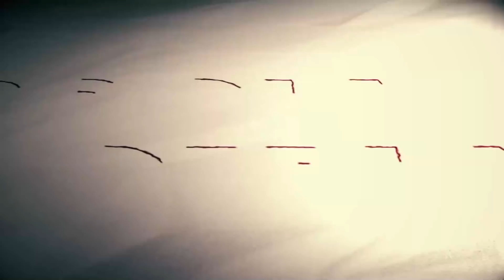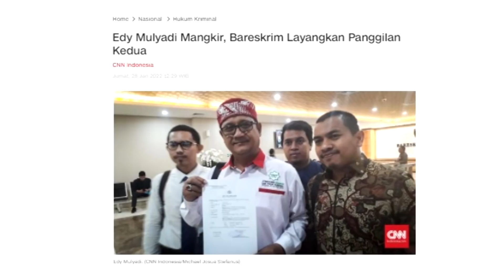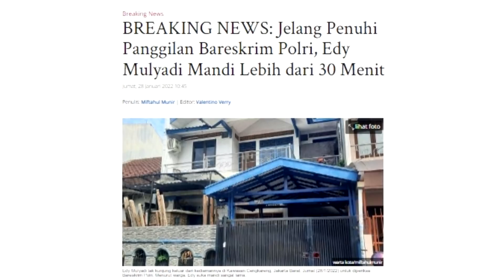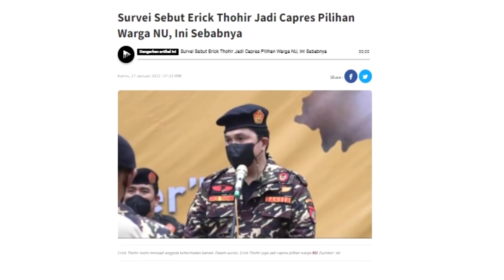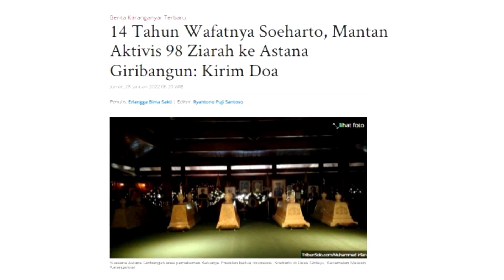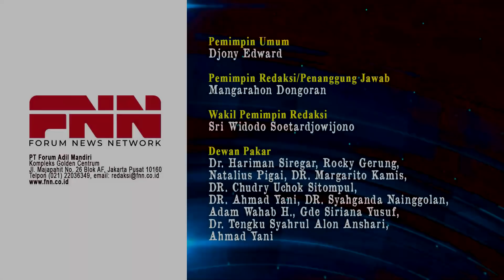CAK IMIN BAPER. SURVEY SEBUT ERICK THOHIR CAPRES PILIHAN NU